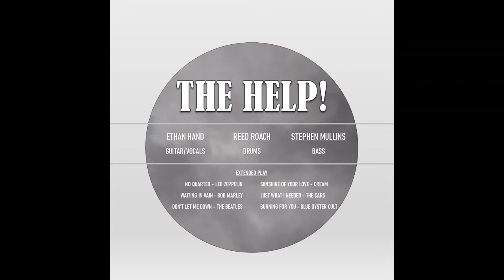Burnin' for You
The Help! performs "Burnin' for You" by Blue Oyster Cult.
Composed by Donald Roeser and Richard Meltzer